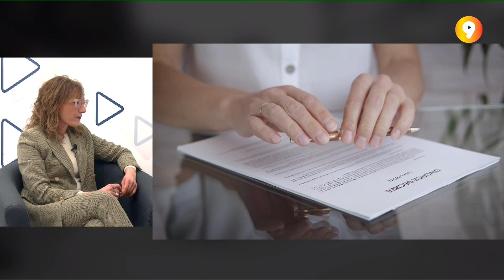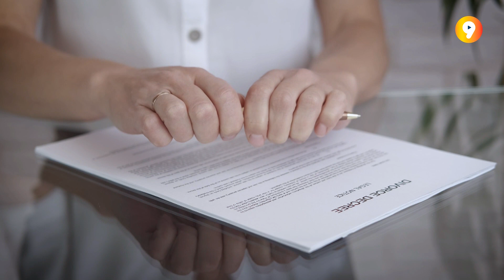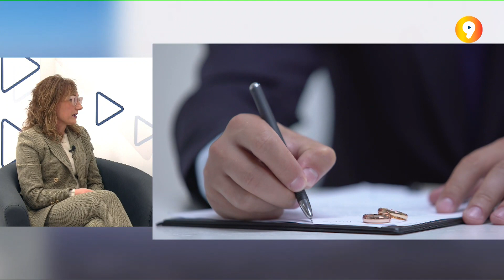CANAL 9 AL DÍA | La abogada Asunción Isla resuelve dudas en materia de separaciones y divorcios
¿Cómo se inician los trámites de divorcio? ¿Qué diferencia existe entre divorcio y separación? En el caso de que la pareja no esté casada, ¿qué pasa con los hijos comunes? ¿La pensión de alimentos es solo para los hijos menores de edad o también para los mayores? Todas estas preguntas y muchas otras tienen su respuesta en la siguiente sección.